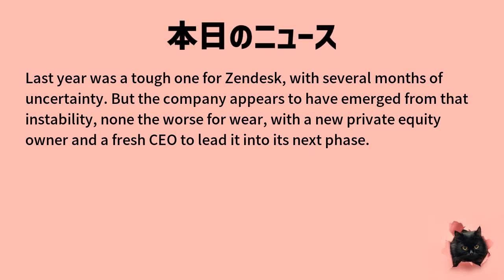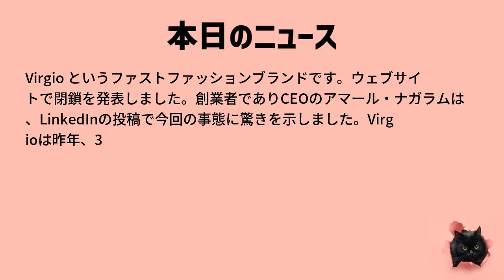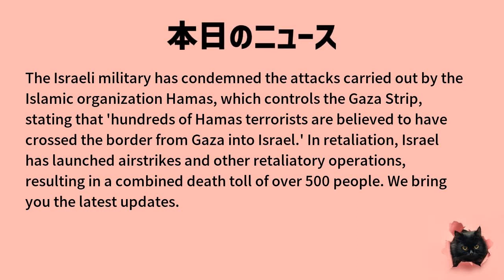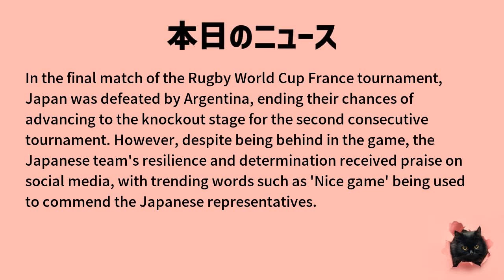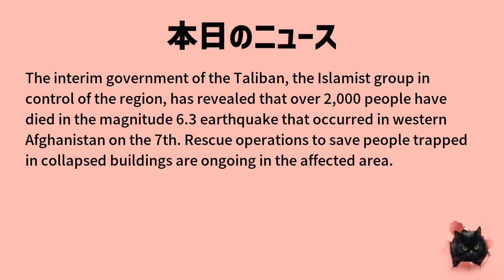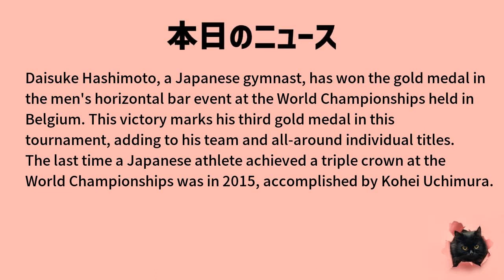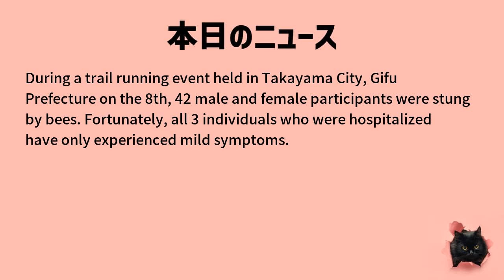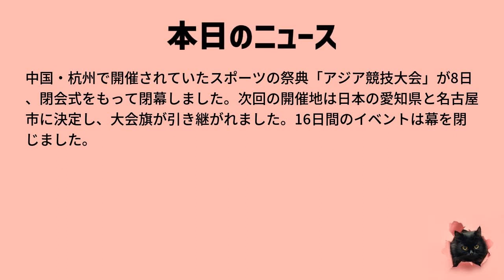【日英対訳！毎日英語ニュース】10月9日「Zendesk Emerges Strong After Turbulent Year」